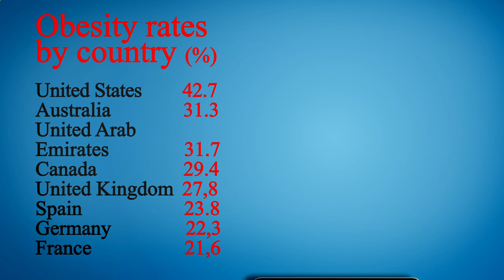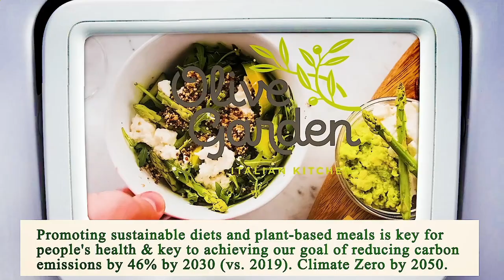Restaurant in Area Near Me - Restaurants in Area Near Me - Manhattan 10027, New York County, NY, US